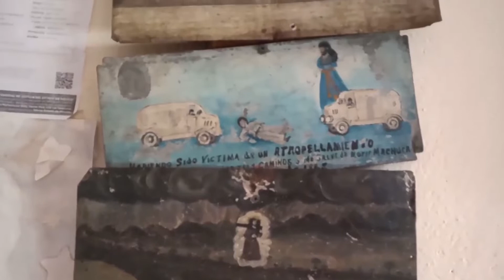JESUS TEPACTEPEC | NATIVITAS | HISTORIA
Visita a la Iglesia de Jesús Tepactepec, Nativitas, Tlaxcala.